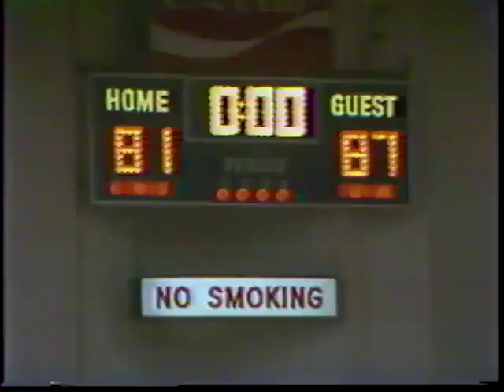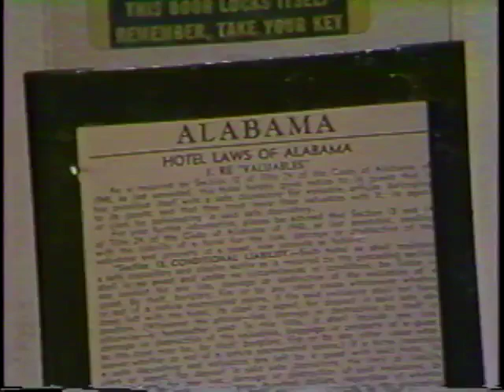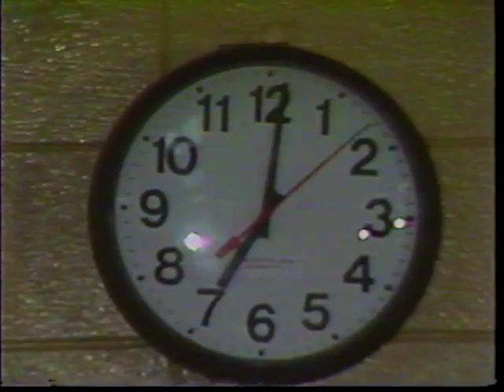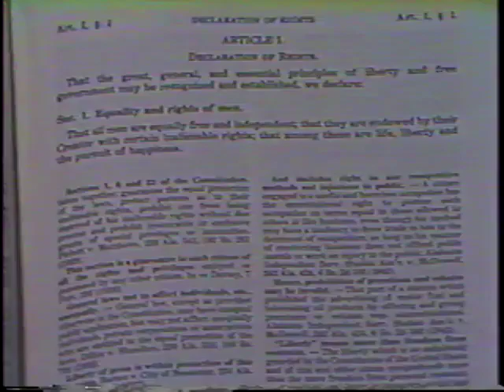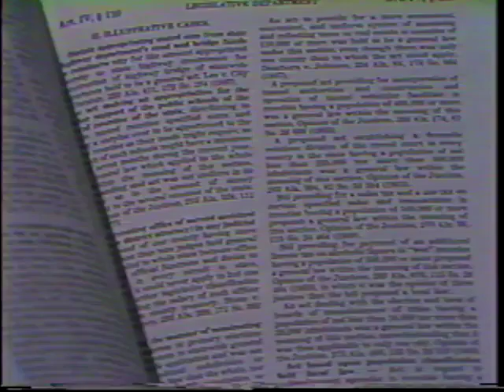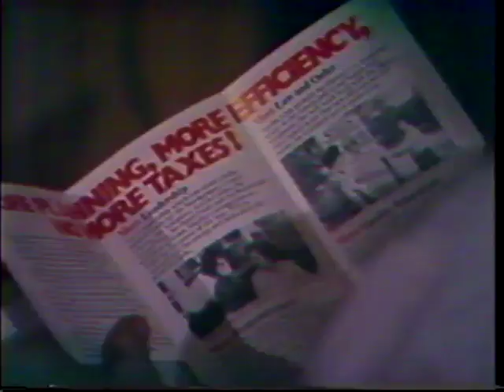WSFA item A039.0011